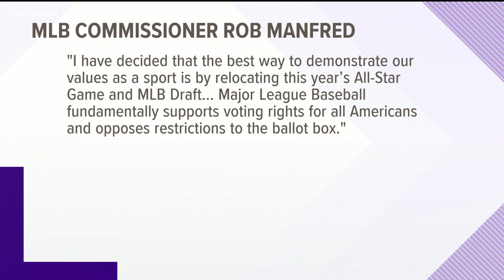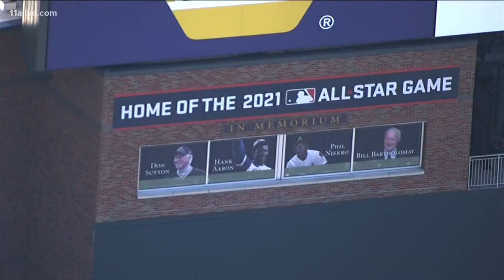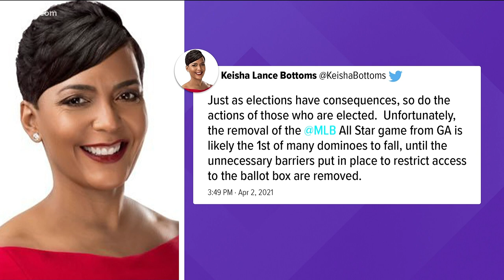MLB moves All-Star game from Georgia over voting law controversies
The decision came down on Friday afternoon.